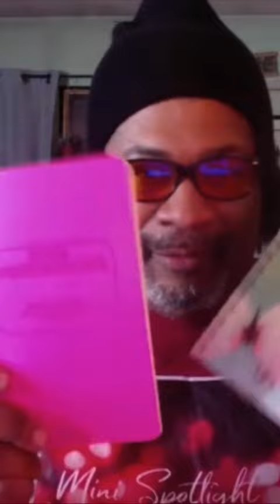A Lott of Help Short: Writing CAN Help